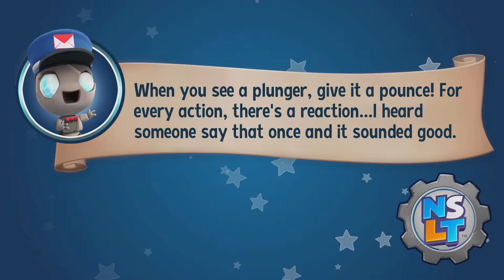New Super Lucky's Tale - Grey Fox Achievement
The Grey Fox Achievement in New Super Lucky's Tale